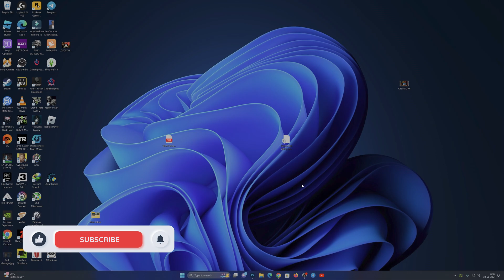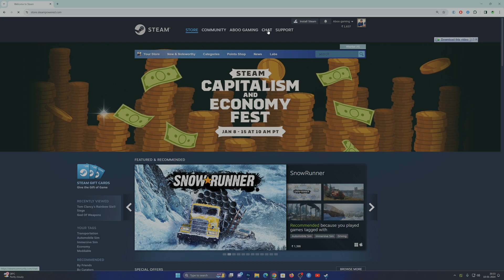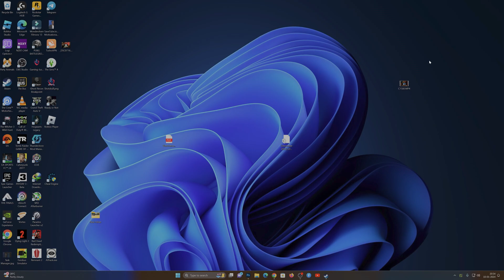How to Appear Offline or Invisible on Steam (Without Saying Offline)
The Steam community can feel overwhelming at times. You may log into Steam, excited for some solo gaming, only to be bombarded by friend requests and chat notifications. It can be frustrating and distracting. However, there is a way to go incognito. In this article, we will help you learn how to appear offline or invisible on Steam.

You may wonder if offline and invisible modes are the same. The answer is no. The differences between offline and invisible modes are subtle but crucial. While the offline mode disconnects you from the community, the invisible mode, on the other hand, allows you to chat with users while remaining hidden from view.